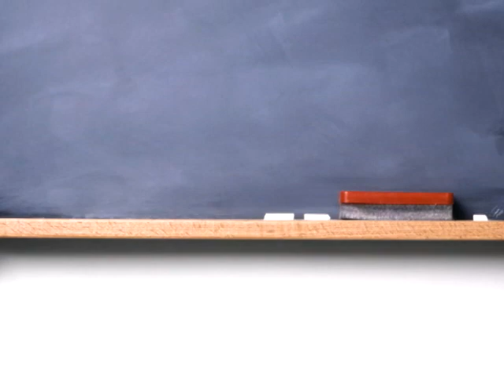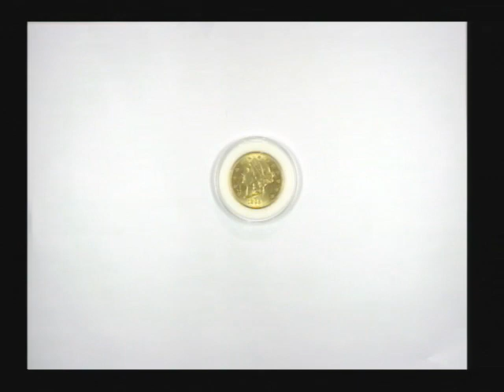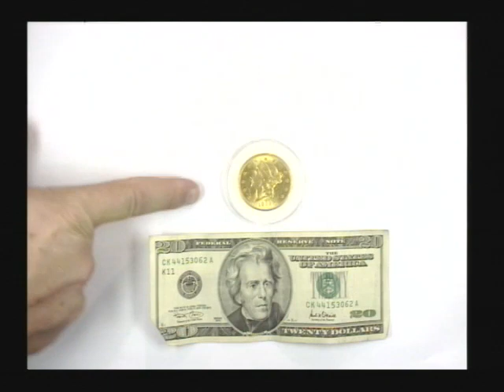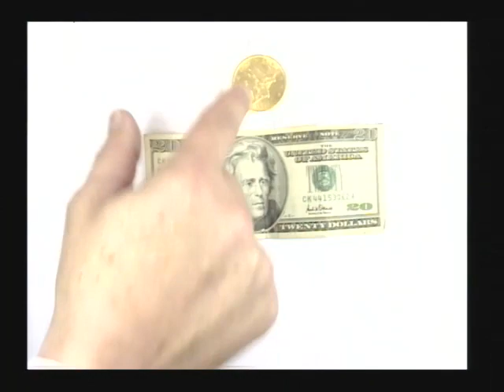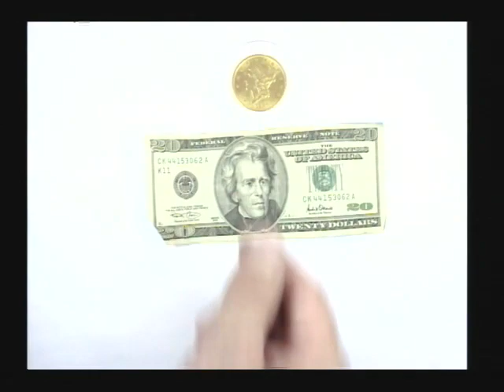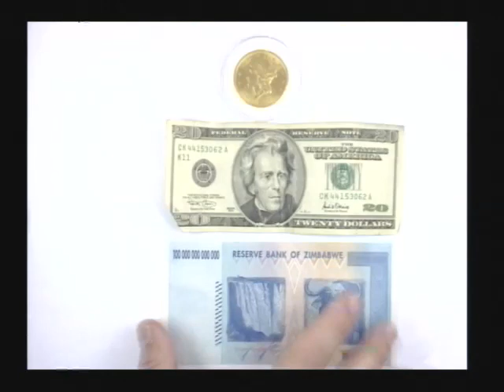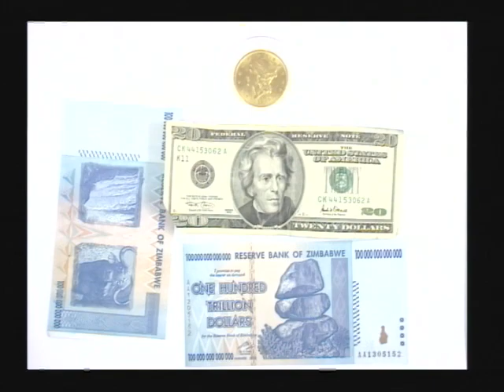Money, Banking and the Current Mess | Douglas E. French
Presented by Douglas E. French at the "Economics for High School Students" seminar. Recorded at the Mises Institute in Auburn, Alabama; 20 November 2009.